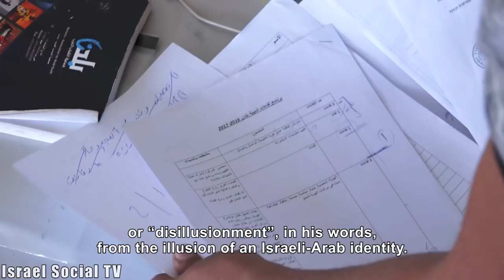"Israeli" Arabs - Are they really?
Moslem? Christian? Bedouin? Druze? It does not really matter. As far as most Israelis are considered, they are Israeli Arabs, but more and more young Arabs define themselves as Palestinians, rather than going by the Israeli mainstream conventions. So what is the basis of change in the definition of identity? First story in series.